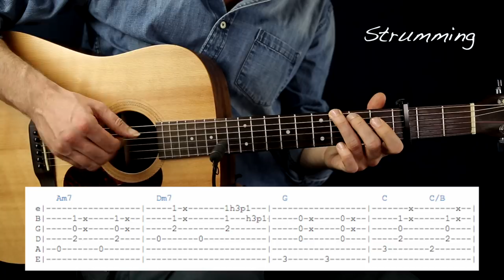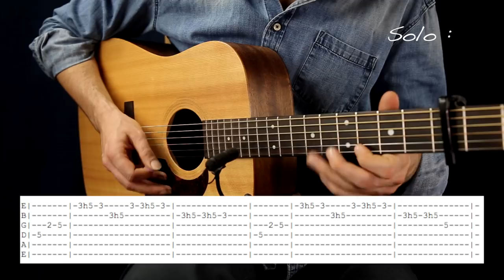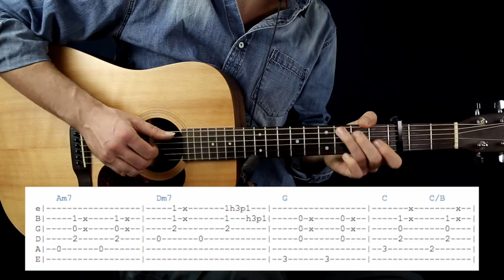Real Friends-Camila Cabello Guitar Lesson & TAB /Camila Cabello Guitar Tutorial/Real Friends Cover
LYRICS:

[Verse 1]
No, I think I'll stay in tonight
Skip the conversations and the "Oh, I'm fines"
No, I'm no stranger to surprise
This paper town has let me down too many times
Why do I even try? Give me a reason why
I thought that I could trust you, never mind
Why all the switching sides? Where do I draw the line?
I guess I'm too naive to read the signs

[Chorus]
I'm just lookin' for some real friends
All they ever do is let me down
Every time I let somebody in
Then I find out what they're all about
Wonder where they're all hidin' out
Gotta get up out of this town

[Post-Chorus]
Oh, ohhh
Ohhh, ah

[Verse 2]
I stay up, talkin' to the moon
Been feelin' so alone in every crowded room
Can't help but feel like something's wrong, yeah
'Cause the place I'm livin' in just doesn't feel like home

[Post-Chorus]
Lookin' for some new friends
Oh, ohhh
Ohhh, ah

[Bridge]
I just wanna talk about nothin'
With somebody that means something
Spell the names of all our dreams and demons
For the times that I don't understand
Tell me what's the point of a moon like this
When I'm alone again
Can I run away to somewhere beautiful
Where nobody knows my name?

[Chorus]
But I find out what they're all about

[Post-Chorus]
Oh, ohhh
Ohhh, ah

wiki
Camila is the upcoming debut studio album by American singer Camila Cabello, due to be released on January 12, 2018.[3][1] "Havana" featuring Young Thug was announced as the lead single on August 30, and impacted radio on September 8.[4] "Havana" went to number one in eight countries, including Australia, Canada, Ireland and the United Kingdom, and hit the top 10 in over 15 countries including the United States where it peaked at number two, Cabello's highest on the Billboard Hot 100. The single has been certified Platinum in both the UK and US.

Singles
"Crying in the Club" was released as the original lead single from the album on May 19, 2017. It was written by Cabello, along with Sia Furler and Benny Blanco, and has charted within the top 20 in Ireland, Lebanon, Portugal, Spain and the UK, as well as peaking at number 47 in the US. It was later scrapped from the album.

On August 30, Cabello announced "Havana", featuring Young Thug, as lead single, due to the global success of the song as a promotional single. The song has peaked at number one in several countries, and number two on the US Billboard Hot 100, where it became her second top five hit. The song was serviced to radio on September 8, 2017, with the music video debuted on October 24. "Never Be the Same" was released as the second single along with the album's pre-order on December 7, 2017. The song will be serviced to radio on January 9, 2018.[10]

Real Friends Fingerstyle Guitar Tutorial - Camila Cabello Guitar Lesson Chords & TAB / Real Friends Cover

 Real Friends guitar tutorial